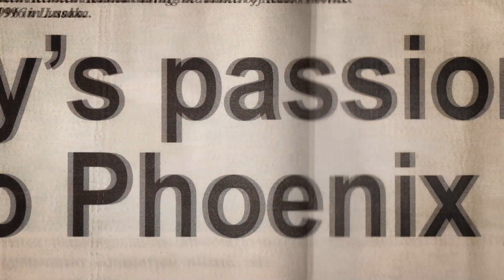Errol Hickey – My Story Zambia | One Zed Tv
An intimate look at the celebrations and tragedies of the iconic Radio Phoenix founder who gave a voice to the people of Lusaka